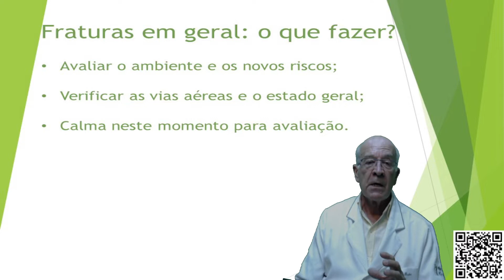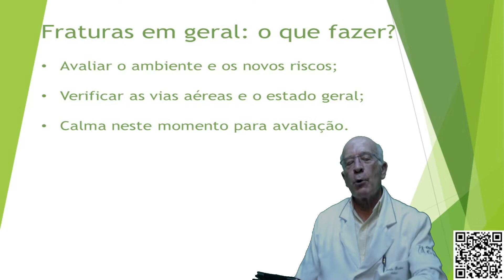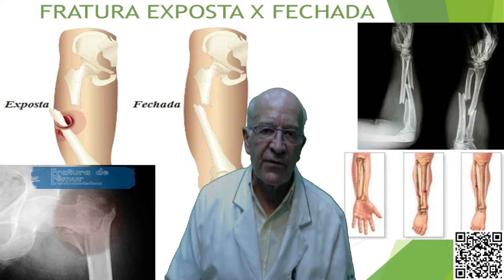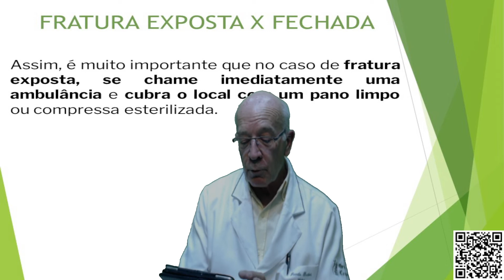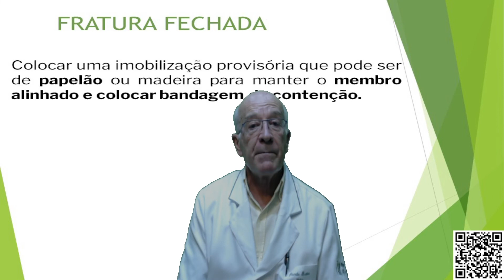Dr. Renato Bastos - Fraturas em geral